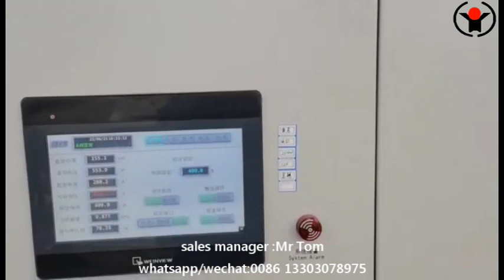FOREVER® Long Bar Induction Heat Treatment Furnace